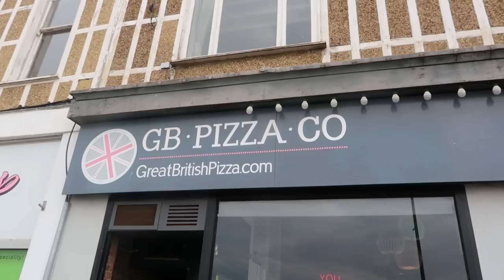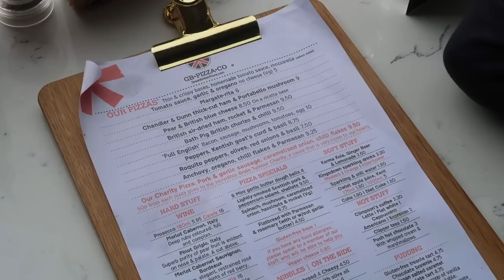MERRY IN MARGATE